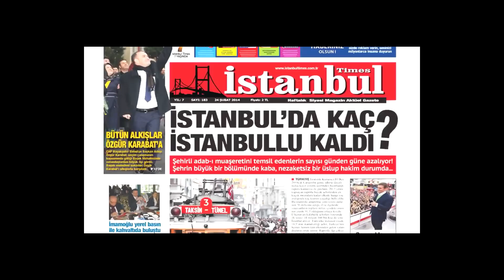SAYAÇLI)1.BLM ''ELİN GAVURU DÜNYAYI GEZİYOR!''BEYOĞLU HALKI SEÇİM OLSA OYUNU HANGİ PARTİYE VERECEK?